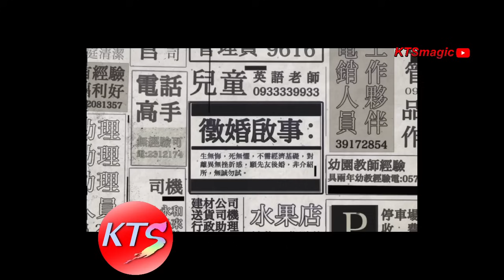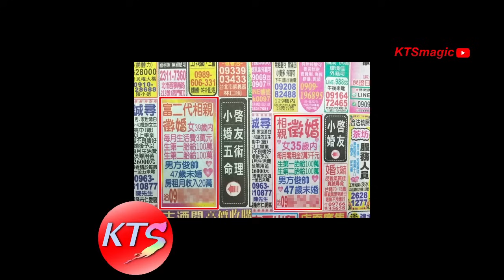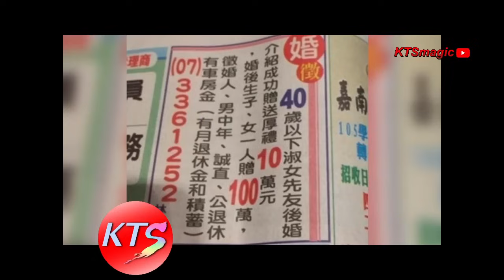歐陽偉與王青霞的關係 一夜夫妻三萬蚊 徵婚只是交友約砲的美麗代名詞 李龍基未婚妻